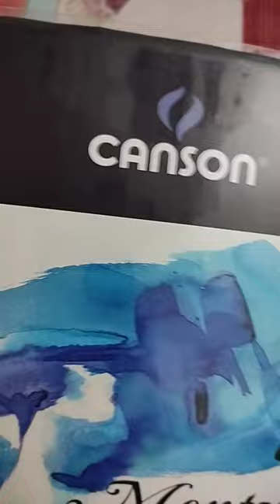My art My creativity Painting Black heart